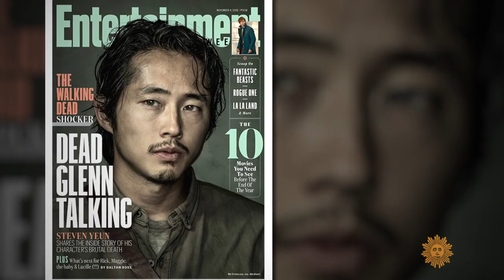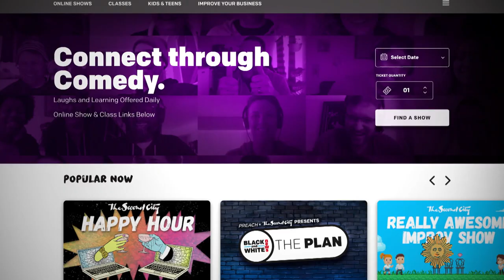"Minari" star Steve Yeun on portraying the American Dream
Korean American actor Steve Yeun, who played a zombie-slayer for six seasons on the mega-hit "The Walking Dead," now stars in the acclaimed film "Minari," as an immigrant dad who searches for his American Dream on a farm in Arkansas. Correspondent Tracy Smith talks with Yeun about his own immigrant experience, and how his latest movie role brought him to tears.